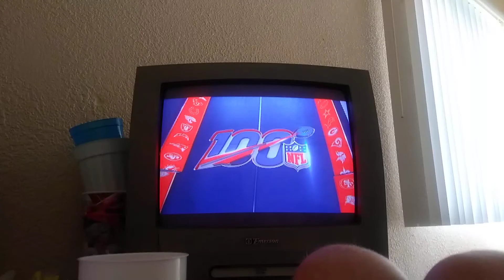(10-27-19) NFL on CBS OAK vs HOU Intro